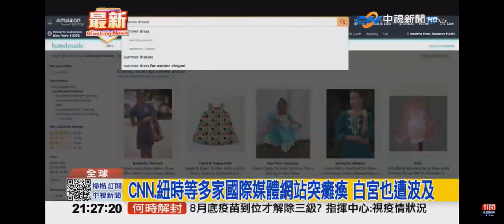2021-06-08中視2100整點新聞-CNN.紐時等多家國際媒體網站突癱瘓 白宮也遭波及